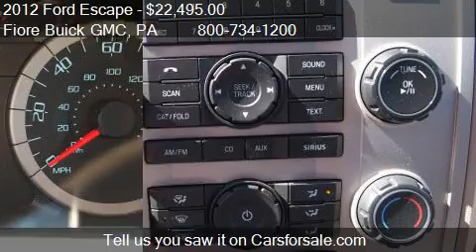2012 Ford Escape 4WD 4dr XLT - for sale in Altoona, PA 16602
Come test drive this 2012 Ford Escape 4WD 4dr XLT for sale in Altoona, PA.

Excellent Condition, ONLY 5,839 Miles! FUEL EFFICIENT 27 MPG Hwy/20 MPG City! Steel Blue Metallic exterior and Charcoal Black interior, XLT trim. Satellite Radio, iPod/MP3 Input, CD Player, Aluminum Wheels, Head Airbag, 4x4 AND MORE!